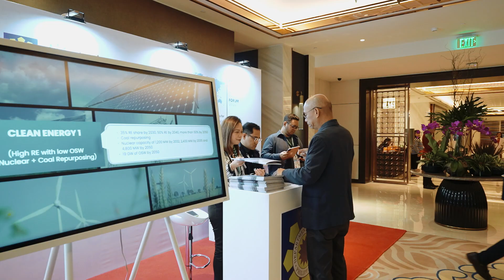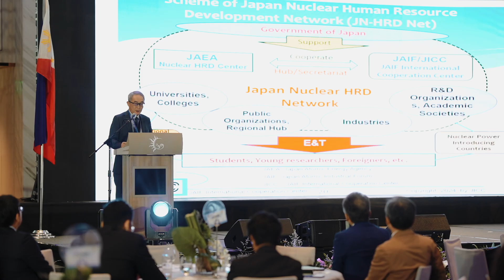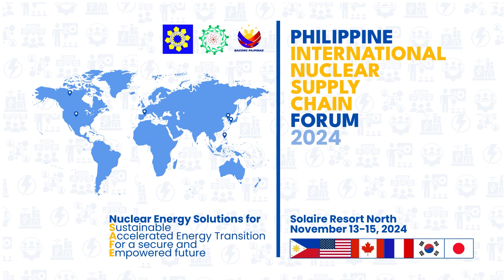Highlights of the closing day of the Philippine International Nuclear Supply Chain Forum 2024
The closing day of the inaugural Philippine International Nuclear Supply Chain Forum (PINSCF) 2024, held on November 15th at Solaire Resort North in Quezon City, showcased the culmination of a groundbreaking event.  This forum brought together delegates from leading nuclear power nations to collaborate and shape the future of nuclear energy in the Philippines.

The PINSCF 2024 served as a platform for the Philippines to engage with international stakeholders, exchanging technical expertise, valuable insights, and opportunities for learning from global best practices and innovations.  The forum aimed to guide the country's path toward a safe and reliable nuclear energy program.